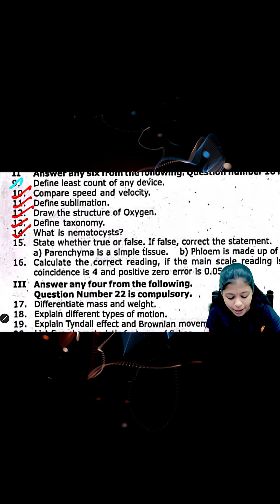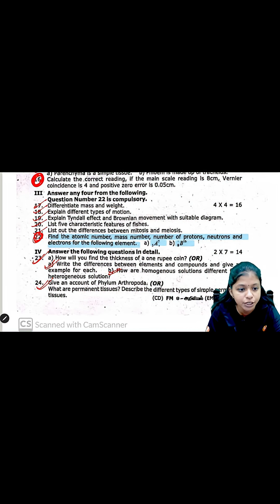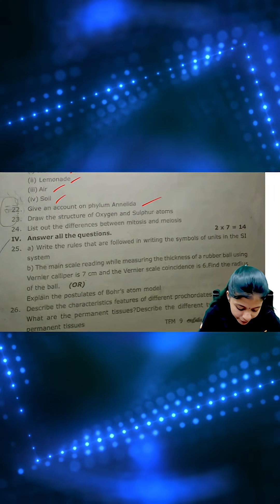9th State Board | 1st Mid term Question Papers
9th Science | Top 7 Mark Questions | 1st Mid term Revision | State Board | Shravanee Ma'am